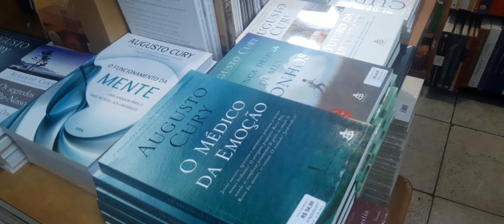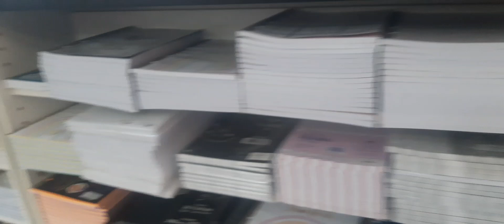NO MUNDO DA LEITURA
Compartilho c vcs minha visita à uma livraria... imaginem minha satisfação em estar junto à centenas d livros...simplesmente amei ❤📚